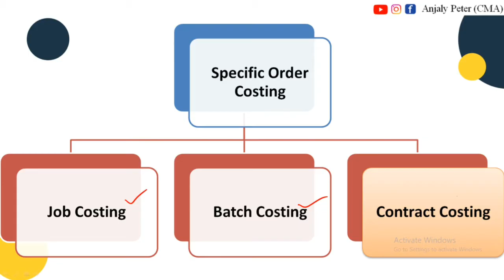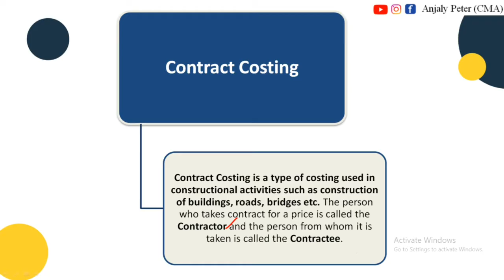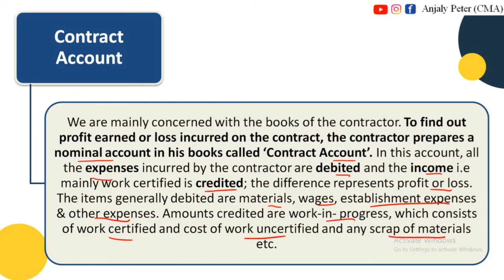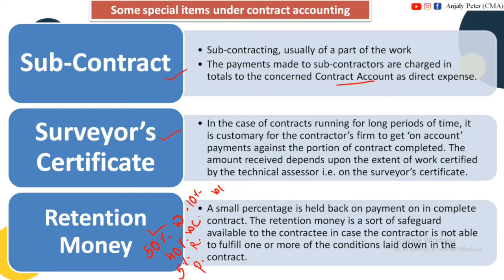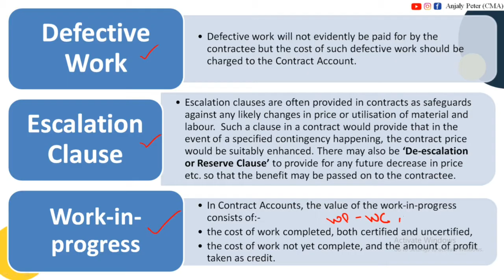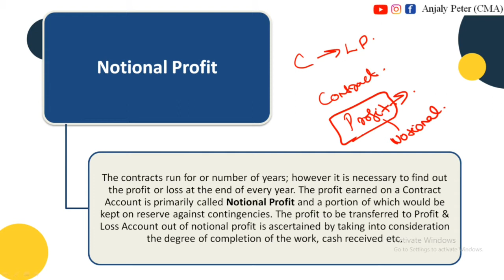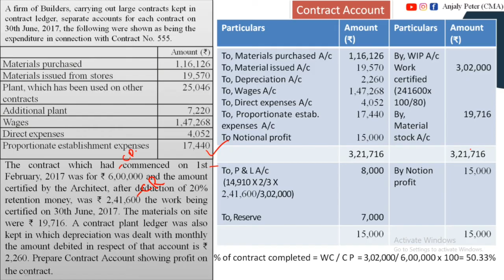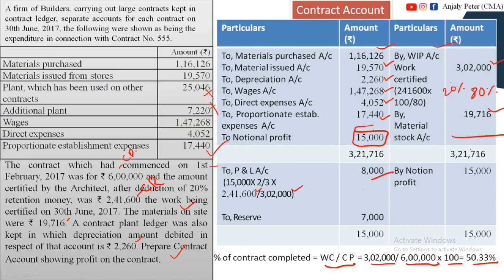[18] Contract Costing | CMA Inter Costing Fast Track Course | Malayalam Class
Contract Costing | CMA Inter Costing Fast Track Course